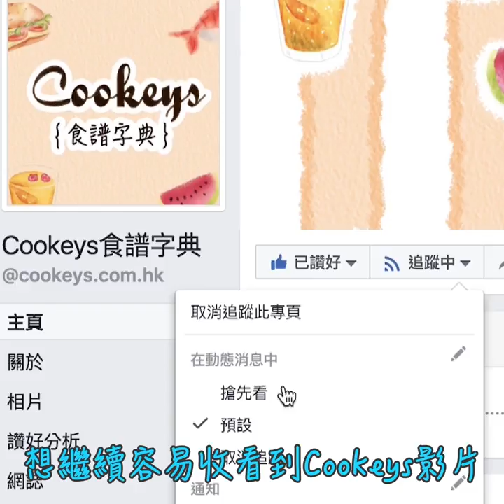【簡易好滋味】蒜蓉包